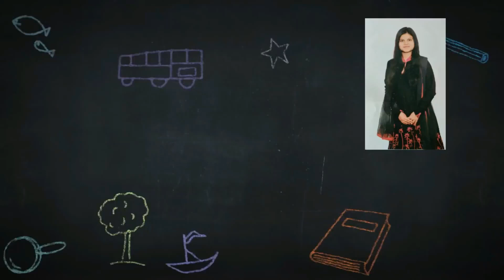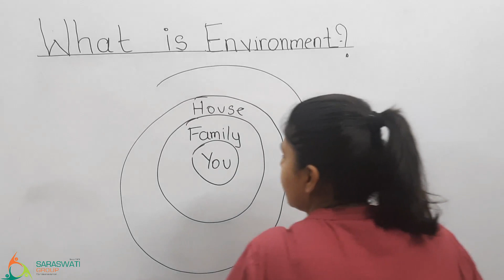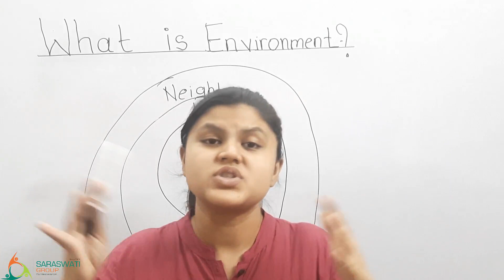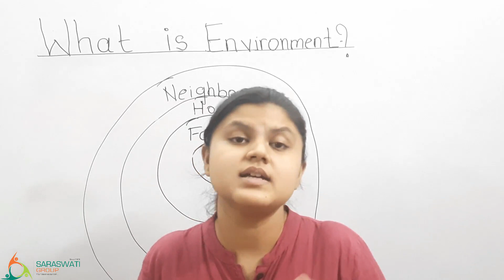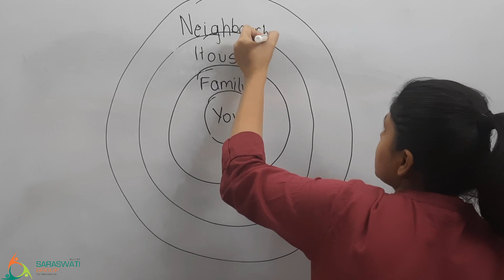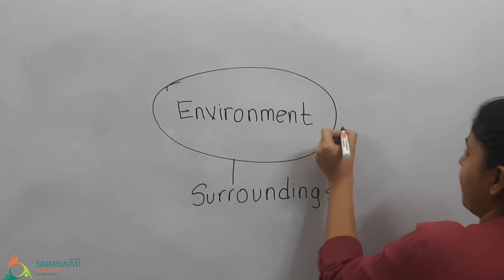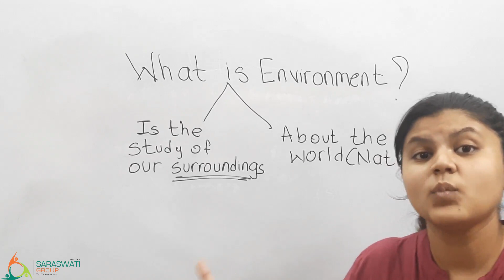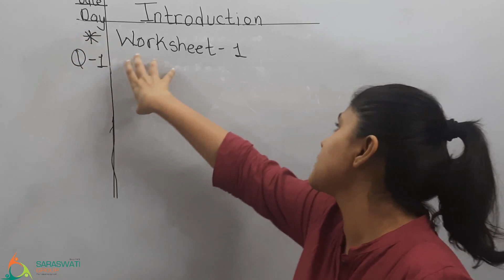ENV II STD 1 II SUBJECT INTRODUCTION II DATE 18 06 21